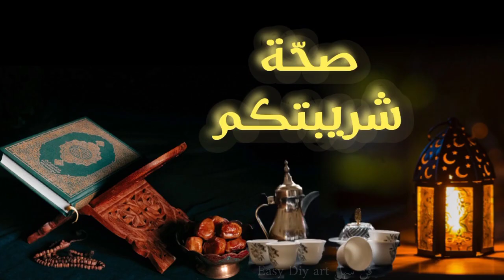انترو رمضانية 2021 احترافية/صحة افطاركم شريبتكم، انترو دون حقوق 🌙 Intro ramadhan without copyright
انترو رمضان من تصميمي، إنترو صحة شريبتكم، مقدمة فيديو صحة شريبتكم

اللهم ابعد عنا البلاء و العناء/ الدعاء شهر رمضان/ دعاء عن رمضان/ دعاء شهر رمضان2021

intro_ramadhan / intro ramadan /intro ramadan 2021 / how to make ramadan intro / intro / intro ramadan / Ramdhan intro / ramadan intro / Ramazan / Ramadan 2021 / world web tranding  ramadan intro / intro ramadan 2021 /ramadan 2021 /